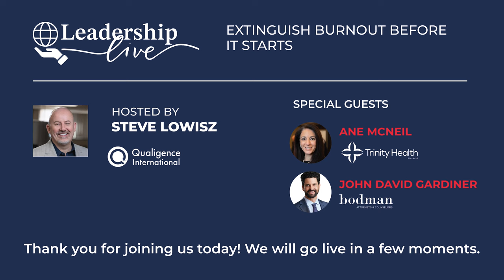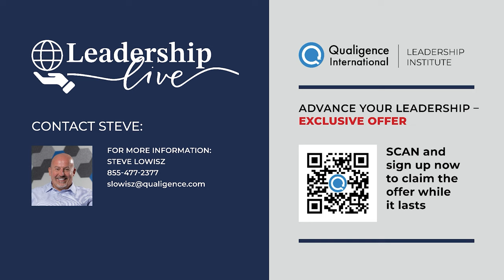Extinguish BURNOUT Before It Starts | Leadership Live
Burnout. Disengagement. No matter what you call it, the problem is everywhere – and it’s probably having a serious impact on your business’ bottom line.

The good news? There are steps HR and business leaders can take TODAY to improve our team’s wellbeing and engage our people – without giving away the farm.

This is our spring edition of Leadership Live with Steve Lowisz, CEO & founder of Qualigence International, John David Gardiner, workplace law attorney at Bodman PLC, and Ane McNeil, SVP of Human Resources at Trinity Health.

Viewers will learn:
- The real reasons behind burnout (that nobody talks about)
- Why burnout and disengagement is so much higher today than just a few years ago
- What leaders can do to inspire their teams to thrive long-term
- How HR can support team members and increase engagement – without hurting the business or customer experience